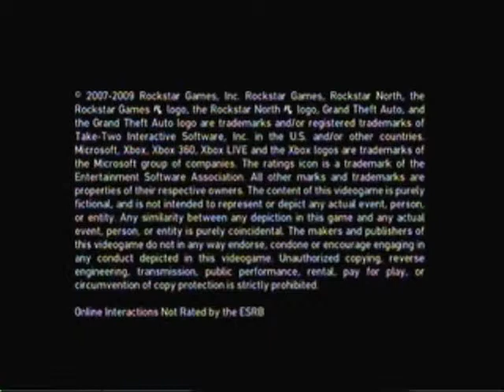GTA 4 walkthrough part 1 99.9% the (beging of end)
part 1 of my walkthrough of GTA 4 i got it in 6 days ago so i dont know much and let me know if you know eneything that i dont know and this is going be a long one i can aredey tell